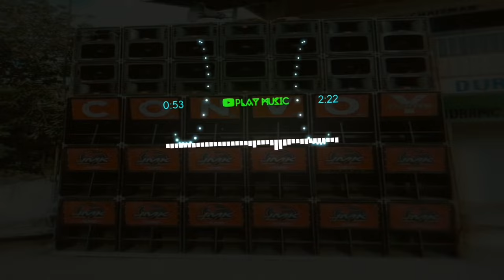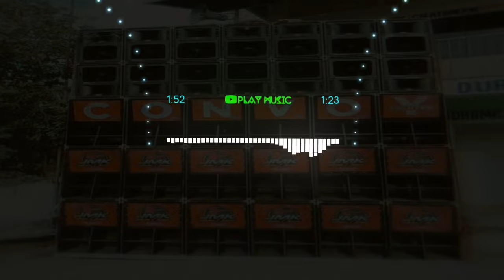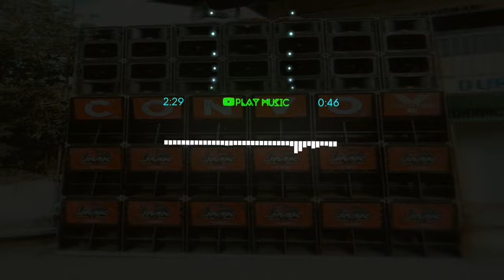UHAW DILAW ( QUALITY SOUND CHECK) DJ KRAMZKIE SENTINO REMIX - GRMC DJ'S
Kramzkie Sentino Remix 🇵🇭